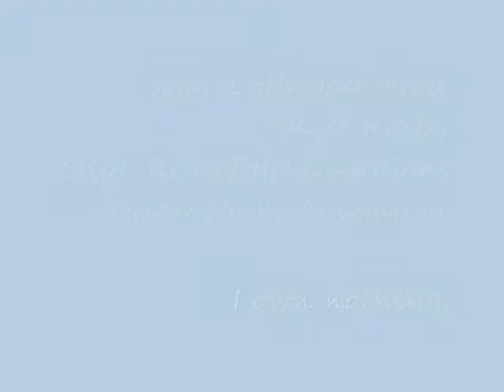Warm Through & Through~Jack Frost (Done!)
I'm still not 100% happy with this but I've gotten to the point where the longer I look at it the more terrible it looks and I wanted this up by Easter so HAVE A THING. *runs away*
The first time I saw the trailer for Rise of the Guardians I thought of this song, but I never got around to making this vid until now. No real plot beyond "Jack was alone/lonely but then he befriended the Guardians and Baby Tooth and Jamie and Jamie's friends and he has a family now feels feels fluffy feels". (It's midnight and I can't think straight right now, ok?)